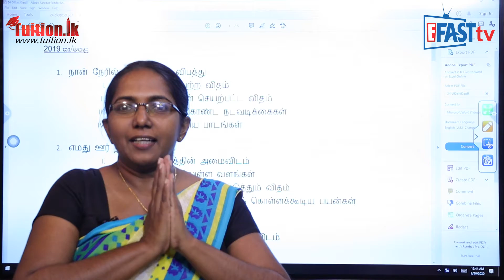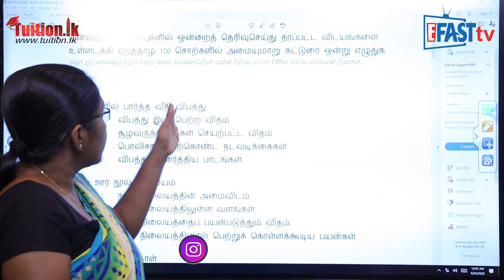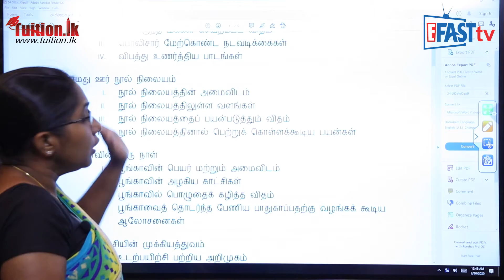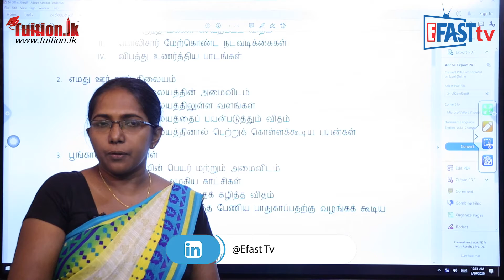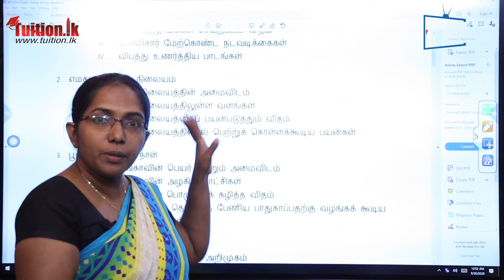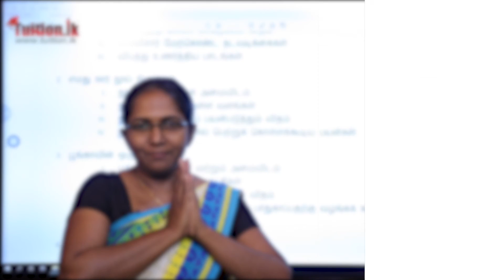දෙමළ විෂය - රචනා ලියමු | 11ශ්‍රේණිය - Tamil Subject | Grade 11 Epi 21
දෙමළ විෂය​​ | 11 ශ්‍රේණිය​  - Tamil Subject | Grade 11

Episode 21
දෙමළ විෂය - රචනා ලියමු | 11 ශ්‍රේණිය  -  Tamil Subject | Grade 11